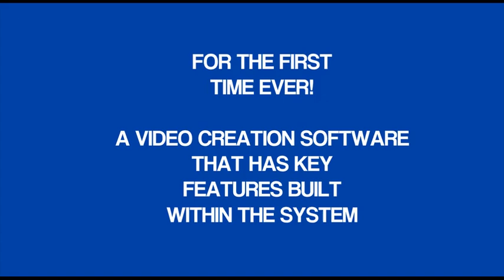Lewis Clifford -How to Create Professional YouTube Videos for FREE -Video Creation-Lewis Clifford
A special thanks to Lewis Clifford for releasing How to Create Professional YouTube Videos for FREE - Easy Video Creation.

How To Make Your 1st YouTube Video With Powerpoint
YouTube Tutorial - How to make professional YouTube videos
How To Create HD Video With Powerpoint
How To Get Your First 1000 Subscribers FAST! (Watch Until The End)
How To Make Your Videos Look More Professional - Create Apple Videos
Using VideoScribe to Create Whiteboard Animation Videos
How to make Movie from pictures, Images music and sound
How to Create Animated Videos - Whiteboard Animation Software
MY YOUTUBE VIDEO SECRETS! - Camera/Lighting/Editing
How to Create a Webinar for FREE
How To Make a Photo Slideshow in Minutes
42 HOLY GRAIL HACKS THAT WILL SAVE YOU A FORTUNE
How to create an online course in 60 minutes (Tutorial)
How I Make YouTube Videos
Easy Video Slideshow Maker Software
How to Make Videos with your Phone
How to create a great video commercial
How To Create Your Own Screen Captured Video Tutorials with Free Opensource Software!
compellingtv
Evan Carmichael
Media Publicity
compellingtv
Chaos
Gideon Shalwick
Jonathan Taylor
Learn how
Practical Psychology
Jennifer Nguyen
Beth Griffith
BestSlideshowCreator
5-Minute Crafts
Techno Ruhez
grumomedia
Derek Banas
BestSlideshowCreator
Sunny Lenarduzzi
Matthew Ferrara
Samuel Conlogue

Take a look at Lewis Clifford stats and you'll understand why I am a keen fan.

Video Title: How to Create Professional YouTube Videos for FREE - Easy Video Creation
Username: Lewis Clifford
Views: 121,445 views